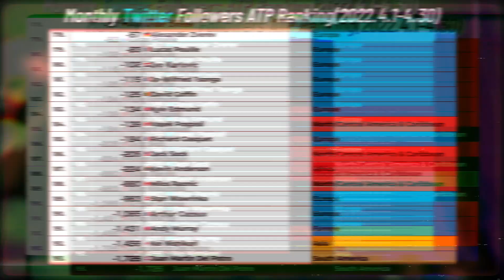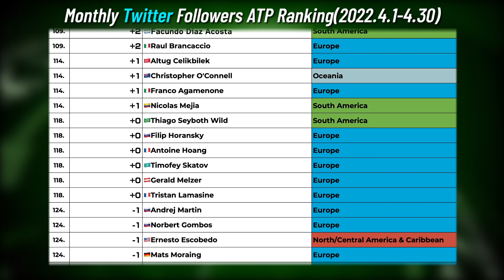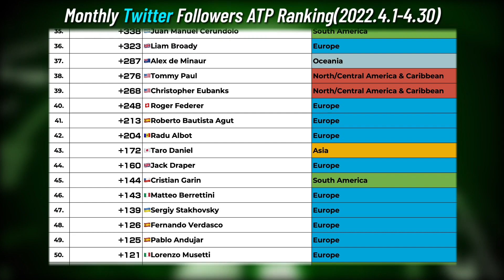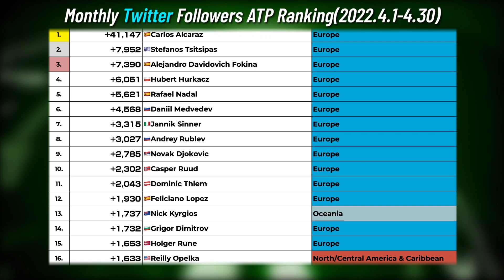【ATP】現役男子テニス選手のTwitterフォロワー数急上昇ランキング (2022年4月1日〜4月30日)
2022年4月1日〜4月30日における現役男子テニス選手のTwitterフォロワー増加数をランキングにしてみました。